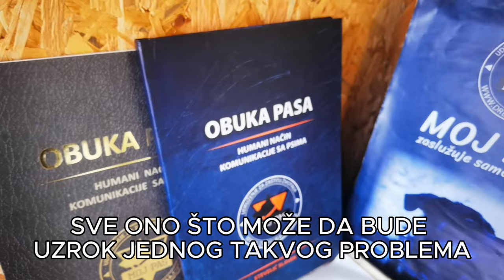Da li pas može da osjeti lošeg čovijeka? (2024)